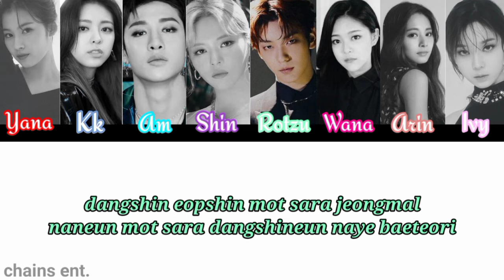CHAOS - 『Love Battery』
ˑ   ᳝ ࣪   ➤ M e m b e r ::

ㅡ Yana
ㅡ KK
ㅡ Am
ㅡ Shin
ㅡ Wana
ㅡ Arin
ㅡ Ivy

ˑ   ᳝ ࣪  ➤  C r e d i t s ::

Audio mixer  ㅡ Arin / Shin

Editing           ㅡ Arin

Song              ㅡ Love Baterry

Original         ㅡ Hong Jinyoung

ˑ   ᳝ ࣪  ➤  S p e c i a l   T h a n k s ::

CEO              ㅡ Shin

Co CEO        ㅡ Minhyun , Wana  , Arin